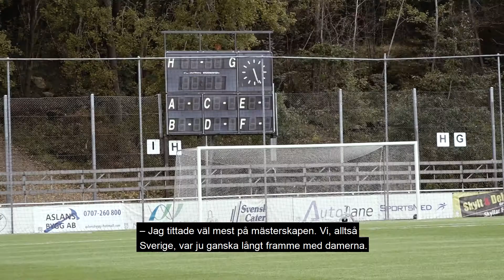SÄSONGEN avsnitt 26: Stefan Rehn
I veckans avsnitt av SÄSONGEN träffar vi Stefan Rehn, som med totalt 9 SM-guld som spelare och tränare och mängder av internationella meriter i bagaget tog sig an tränarsysslan i Kopparbergs/Göteborg FC 2013. Idag tränar Stefan Utsiktens BK i division 1 södra.
Reporter: Adde Larsson. Stillbilder: Per Montini. Produktion: Mediabyrån daglig verksamhet.